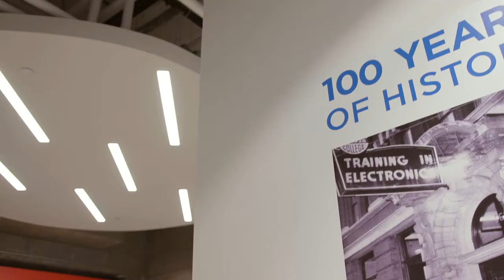Inside the Acting Studios of Toronto Film School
Take a virtual tour of Toronto Film School's 460 Yonge St. Campus with Hart Massey, Program Director of the Acting for Film, TV & Theatre Diploma. Explore the acting and production studios, classrooms, equipment room and facilities that students have access to during their time at TFS.